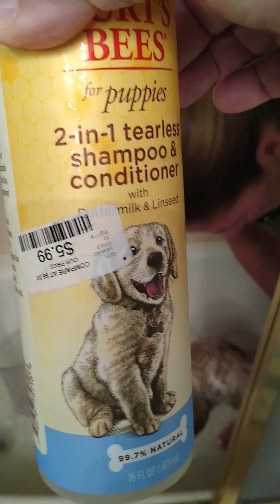Harley Maku Tub